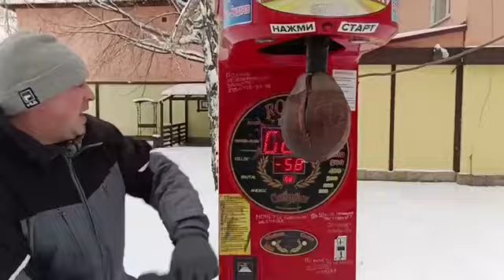Новогодняя большая встреча соратников из Челябинска